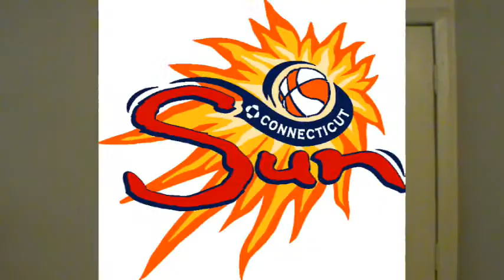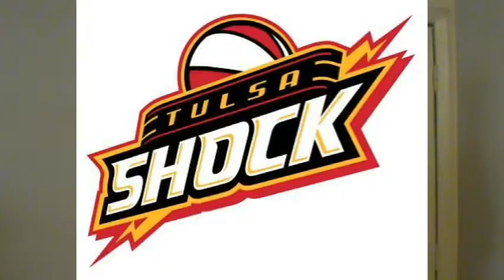WNBA Offseason Power Rankings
12. New York liberty – I don’t know what’s wrong. There have been some players missing, but I still feel like this team has been strong enough to make waves and are simply underperforming. I don’t know what to expect anymore.

11. Connecticut sun – they are a very young team with room to grow and they have the 3rd and 4th pick in the draft this season. I expect them to make a run at the playoffs and fall just short. I saw give it another year or two before they turn into a tea that’s in the playoffs every single year.

10. San Antonio Stars – it’s hard to imagine them not making the playoffs. With Becky gone they lose of bit of playmaking. She was a great shooter and a good ball handler and a great decision maker. Her leadership won’t be replaced easily, but they’ve still got enough talent to make it to the postseason. I feel like in the western conference the playoff picture might be basically the same as it was this season, but I have hopes that the storm and Shock (who barely missed out this season) will be making huge leaps forward.

9. Los Angeles Sparks – it’s always controversial to place LA outside of the playoffs but right now there is a ton of disarray. They changed owners during the offseason and then changed coaches halfway through the year. There was a lot of chaos and many of their weaknesses have been exposed. I fully expect them to have a bounce back year next season and once again make the playoffs where they will once again be eliminated before reaching the finals because as I love to keep pointing out Candace Parker is the WNBA version of Karl Malone.

8. Indiana Fever – as long as Catchings is on their roster they are a playoff team. But you have to wonder how long she’ll be able to keep playing at this high a level. If she plays next year it will be number 17. But she is surrounded by a lot of durable young talent so I have no doubts that they’ll still be a strong team capable of making a postseason run.

7. Washington mystics – they’ve got a talented young team with a fairly deep bench. They’ve got a veteran head coach who takes every team to the playoffs every year and it’s only a matter of time before they take the next step and actually win a series.

6. Tulsa Shock – much like the Storm this placement is very contingent. I’m assuming that the Shock are at full health. They’ve struggled through injuries and they are still a young and developing team. Don’t forget Cambage has yet to play a full season. If she returns this team is just as dangerous as phoenix in my opinion. I feel like it’s only a matter of time till they get into the playoffs and stay there for a few years.

5. Atlanta dream – the truth is it was hard for me to put them this far up. The fact is they are a strong team with plenty of talent. McCoughtry, De Souza and Lyttle are amazing playmakers at both ends of the floor. And with the arrival of Shimmel this team will continue to get better as she develops. But they’ve been stuck in a holding pattern for a while. They play amazingly the first half of the year, then stink it up at the end. And in the playoffs they keep losing, but we’ll cut them some slack because this year was the first time they didn’t lose to the team that won it all.

4. Seattle storm – this positioning is all very contingent on what happens this offseason. The Storm have one of the greatest defenses in the league. They have been very consistent on that side of the ball for years. And now they have the top draft pick. I’m also assuming that Jackson finally returns and is effective. She’ll never be the MVP she once was, but she can still has talent and can do some damage on both sides of the ball. Every team gets better with a player like her on the floor.

3. Chicago sky – they faced so much adversity this season and still managed to get to the finals. Don’t forget, this is a very young team. Another year older and playing at full health they are easily the top team in the east and could potentially find themselves in the finals again, maybe even winning it all.

2. Minnesota Lynx – if Minnesota had been 100% healthy all year who knows what could’ve happened. They might have been able to secure homefield advantage in the playoffs and snuck past the Mercury. We could easily have been talking about Maya Moore winning her third title right now. And I don’t expect them to go away.

1. Phoenix Mercury – They just won the championship in commanding fashion. They dominated all season long and as long as they can stay healthy and keep their core together it’s hard to believe that they wouldn’t repeat